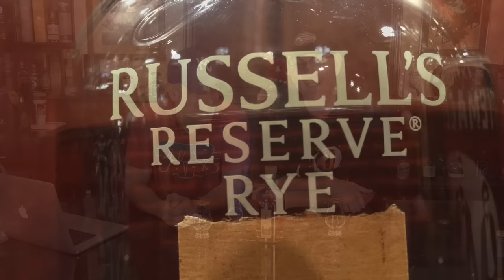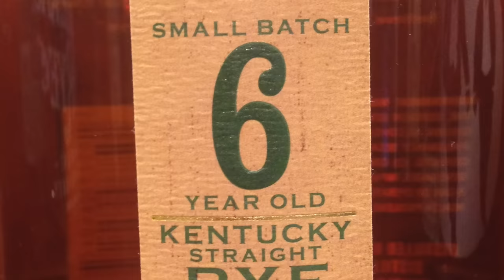Russell's Reserve 6 Year Kentucky Straight Rye Whiskey #263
RUSSELL'S RESERVE 6 YEAR OLD RYE
Master distillers and premier whiskey makers Jimmy and Eddie Russell have brought nearly 100 years of combined experience to artfully crafting Russell’s Reserve 6 Year Old Rye. Bottled at 90 proof, this uniquely smooth, hand selected small batch rye has a crisp, lively taste that they believe to be the perfect six-year-old rye.